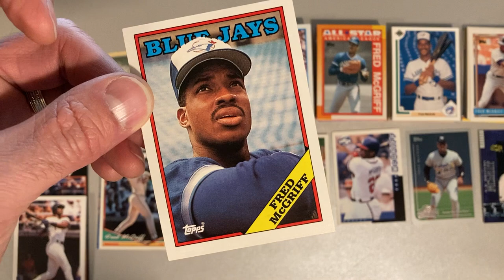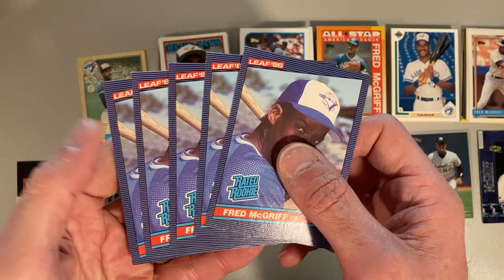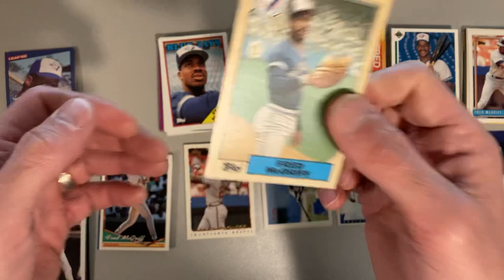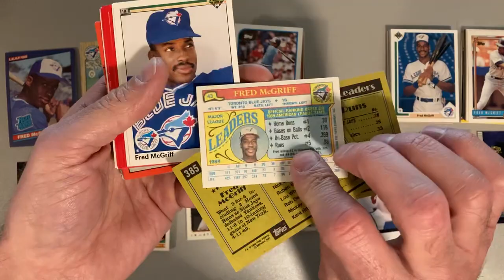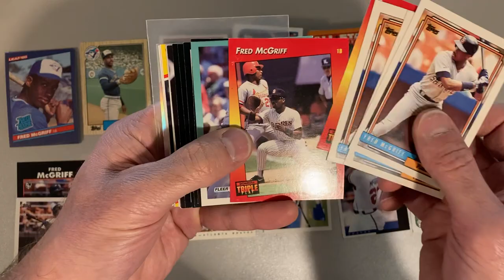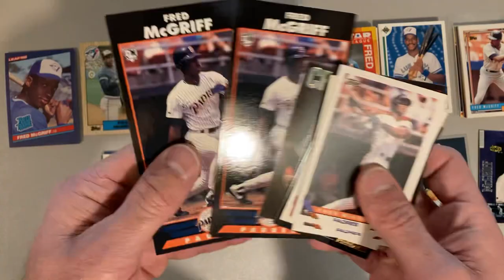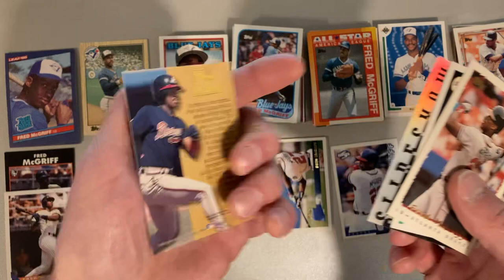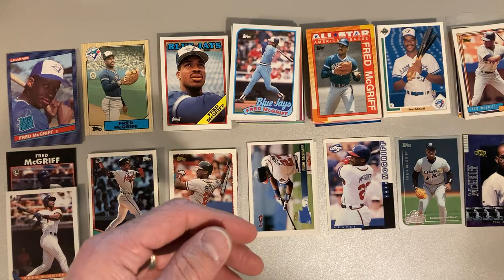Fred McGriff Baseball Card Collection Review!! ⚾️👀🔥